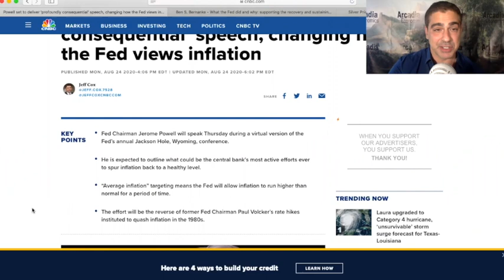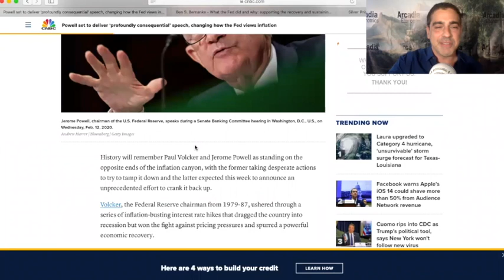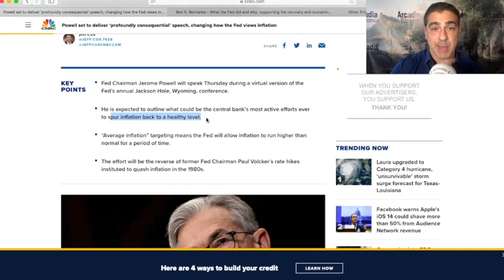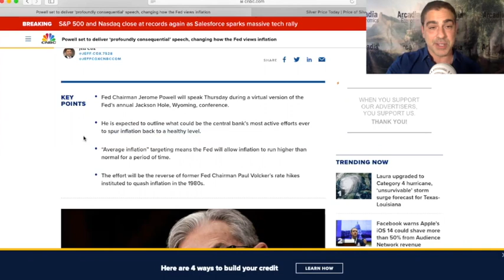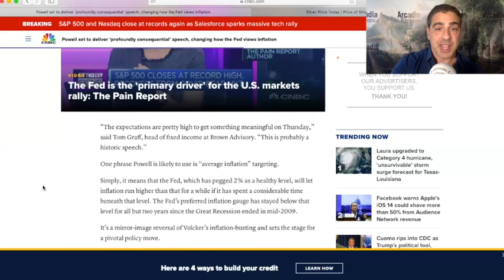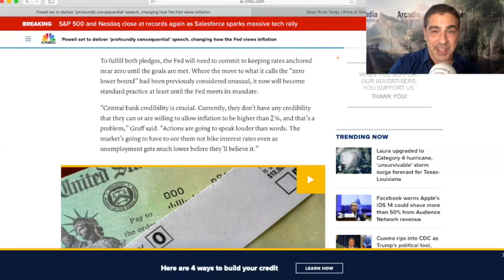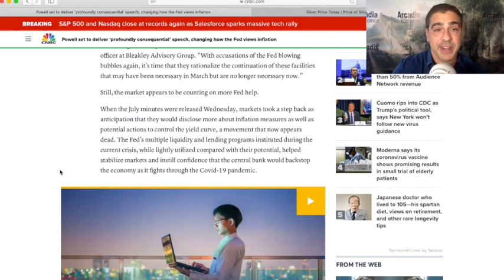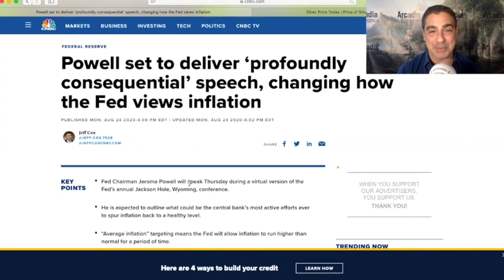Fed Chair Powell Set To Make Historic Inflation Move At Jackson Hole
Apparently unlimited quantitative-easing was not enough for the Fed, and now the reports are that chairman Jerome Powell is set to make an historic inflation announcement tomorrow at Jackson Hole.

The mainstream media is already pumping up the event, and to find out what to expert, click to watch the video now!